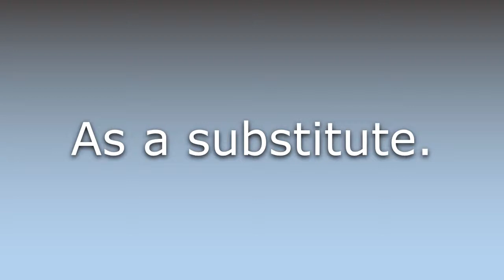What does Substitutionally mean?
What does Substitutionally mean in English? Learn the meaning of the word Substitutionally! How to Pronounce Substitutionally. Expand your vocabulary, learn words.